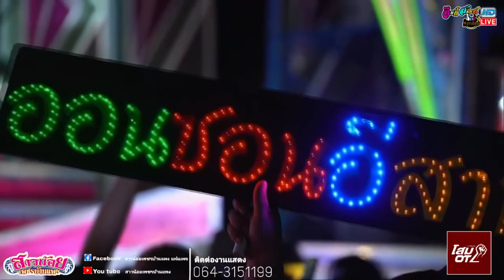เสียงดีกว่าหน้าตา! / คนเลี้ยงช้าง / ใจบ่พร้อมเจ็บ / วอนหลวงพ่อรวย ต.ลาดตะเคียน ปราจีนบุรี